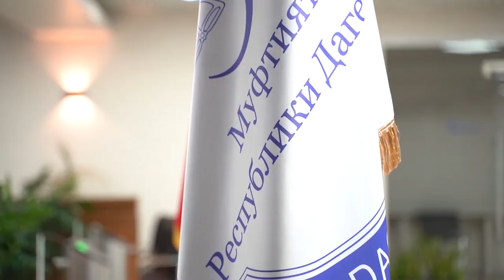Вторая волна коронавируса в Дагестане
Муфтият Дагестана призвал жителей республики не посещать места массового скопления людей.

В своем обращении Председатель Муфтията республики Шамиль Алиханов отметил,  что риски заражения коронавирусной инфекцией всё еще сохраняются. Поэтому важно соблюдать меры предосторожности, не посещать места массового скопления людей, в том числе тазияты и свадьбы.

Муфтият также призвал имамов мечетей продолжать соблюдать ограничительные меры и соблюдать санитарный режим.